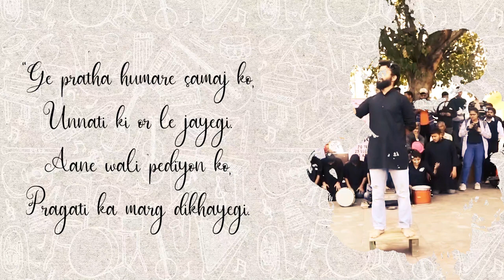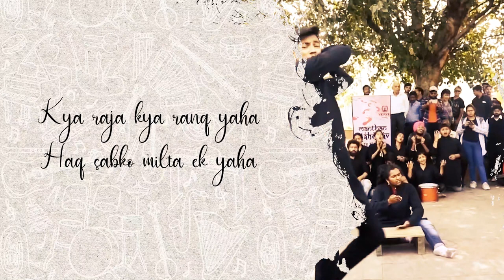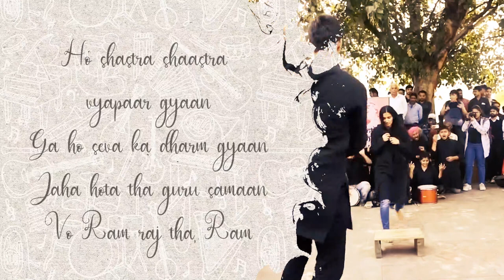Ram Raj | The Lit | Delhi Pharmaceutical Sciences and Research University